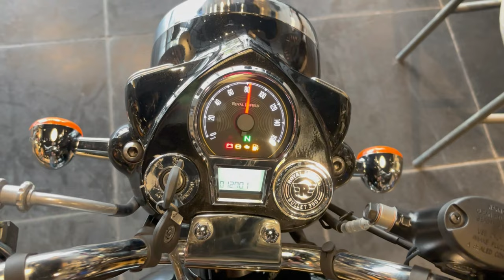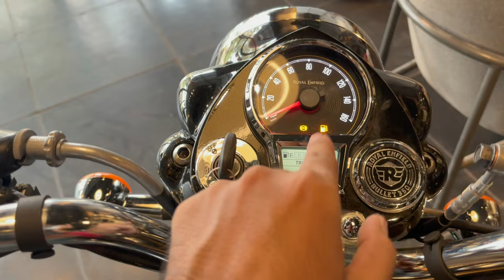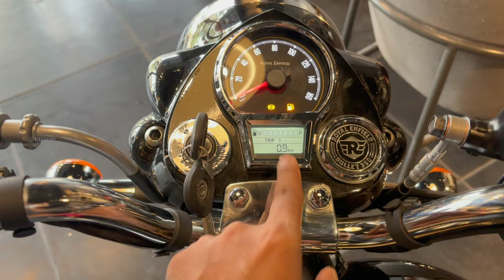🔥 Ye Hai All New 2025 Royal Enfield Bullet 350 Standard | Price, Features Review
🚨 Introducing the all-new Bullet 350 Battalion Black! 🚨 The legendary Royal Enfield Bullet standard has entered a new era with its sleek, military-inspired Battalion Black edition. Powered by the same robust 350cc engine, this bike combines vintage charm with modern performance. Get ready for a ride like never before!

In this video, we take you through all the exciting features of this beast — from its stunning design to the power-packed engine that promises an adrenaline rush. Watch till the end for our first impressions and a sound check of that iconic Bullet roar. 🏍️💨

We Cover🔥

• Engine performance & ride quality
• Design highlights & build quality
• Handling and comfort on city streets & highways
• Advanced features and tech upgrades
• Pricing & value proposition

The Royal Enfield Bullet 350 Battalion Black  Price India variant is priced at Rs 2.20 Lakhs (showroom Lucknow)

SHOWROOM DETAILS /-
Address: Plot No 439, 013, Hardoi Rd, near Lal Masjid, Azad Nagar, Balaganj, Lucknow, Uttar Pradesh 226003

☎️DM For Paid Permotion

Bikes Showroom
Bikes Parts
All types Vehicles Related & Parts
✅Permotion Accepted